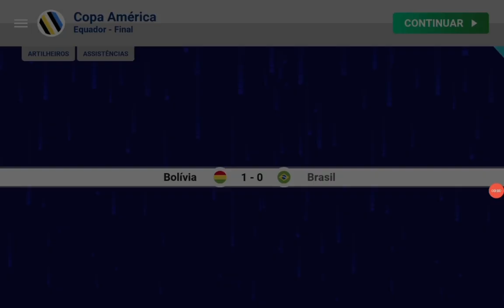World Soccer Champs | Every Trophy that I won in the Game [Part 2]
I really wanted to receive more bux dude,